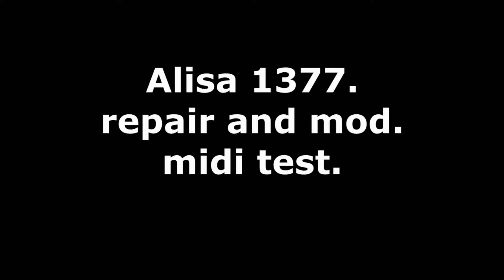Alisa 1377. test after repair/mod/midi